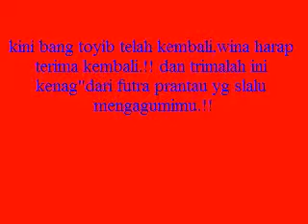bukan bang toyib wali band,photo wina firdaus &futra prantau